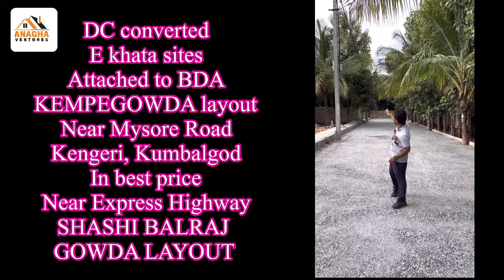Plots near Mysore Road | Sites for sale in Bangalore | DC converted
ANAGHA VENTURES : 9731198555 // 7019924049